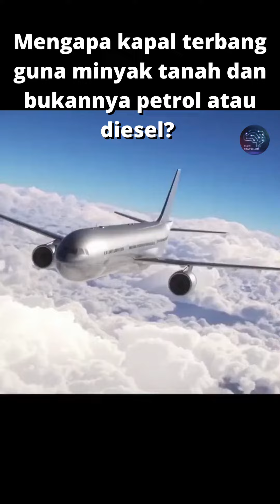Mengapa kapal terbang guna minyak tanah dan bukannya petrol atau diesel